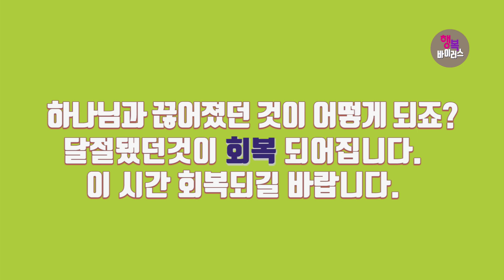쉬운 원어 성경해석_명언의 행복바이러스_만족